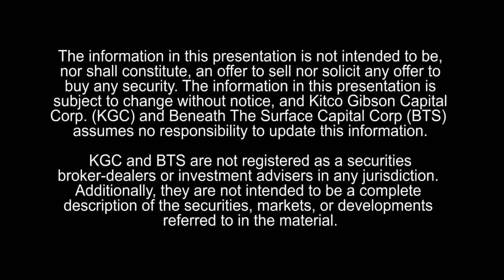Lawrence Roulston: On What to Expect This Fall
Lawrence Roulston discusses what we can expect to see going into fall and recent upward moves in the junior market.